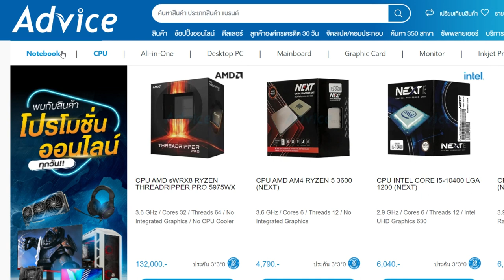The Rings of Power : EP.3 - สรุปประวัติ Mithril